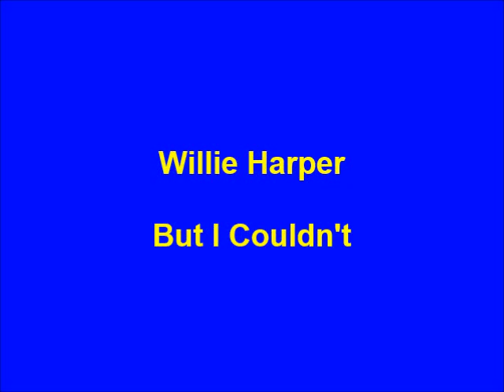Willie Harper - But I Couldn't